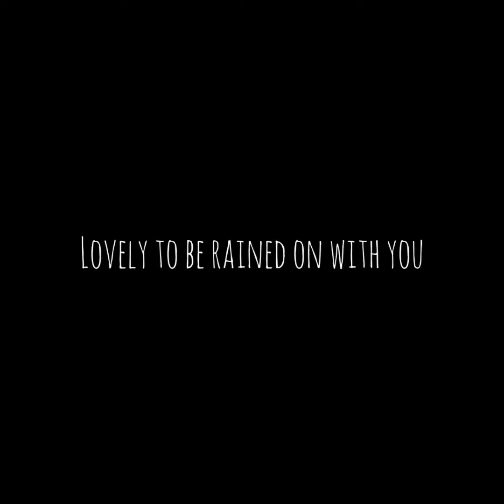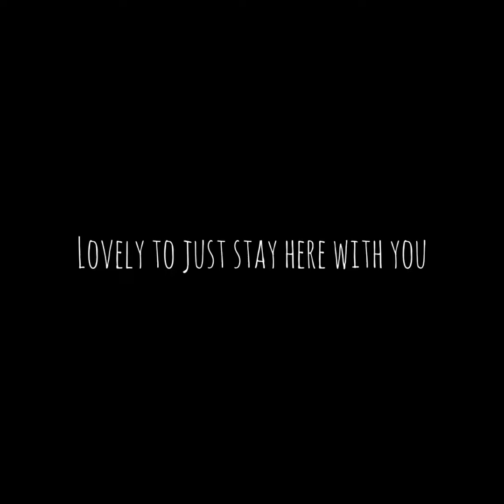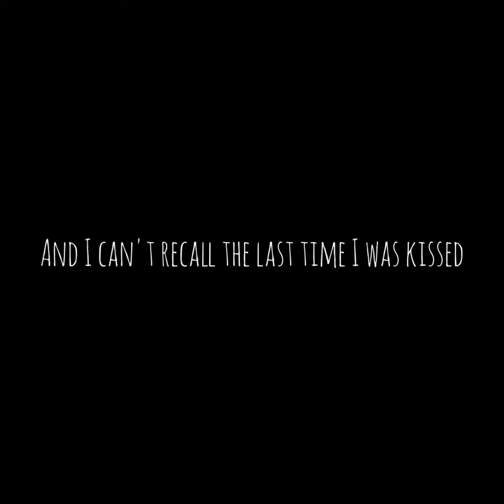Ceilings - Elizabeth Sok's Cover (Lizzy McAlpine)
No because imma go cry real quick, I absolutely loved this song, I wanna go running like the trends on tik tok. this is my take on it. Her voice is absolutely magical, strangely, this is a very hard song to sing somehow but I love every bit of the moment I spent on this song.
I'm definitely a woman of small ambitions, music really makes me feel alive, and increase my will to live. hope you love this cover as much as I do❤️

lyrics
Ceilings, plaster

Then you're drivin' me home
Before

Bedtimes, night talks
knows me like nobody else does

Before